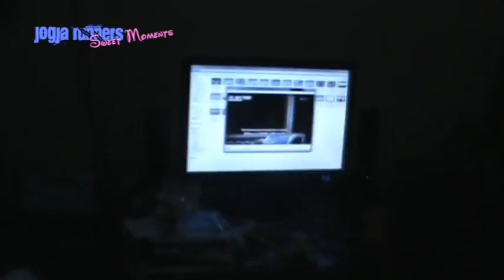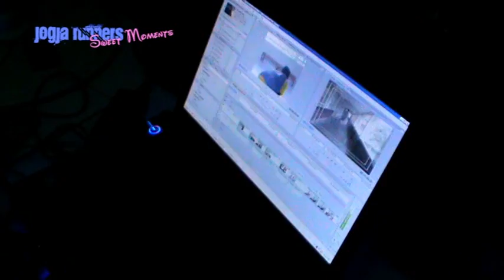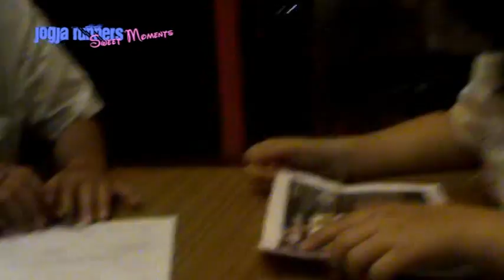Jogja Runners Sweet Moments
Precious, candid, random moments of Jogja Runners during preparation of our recording.